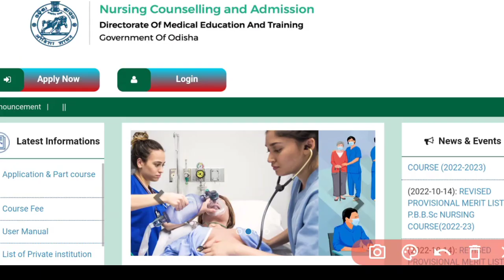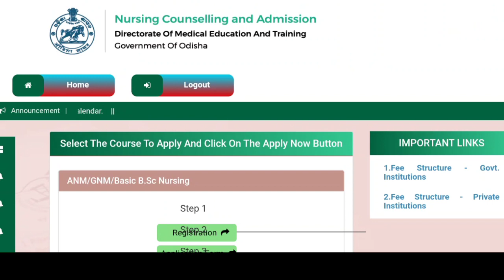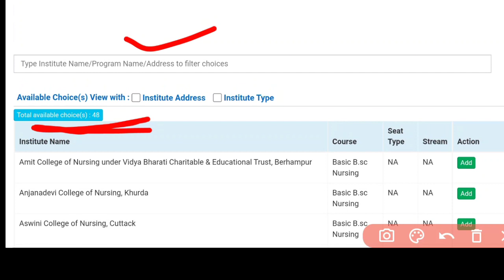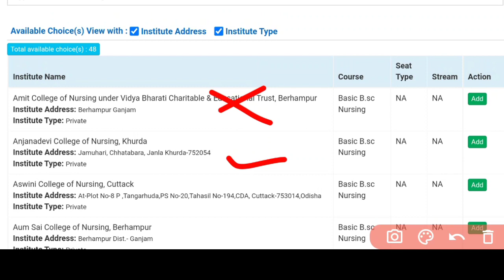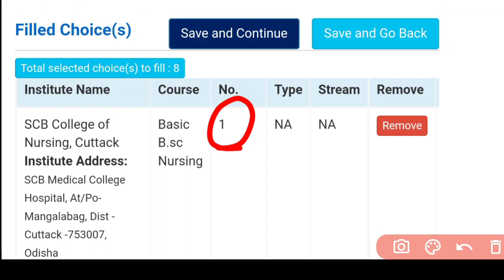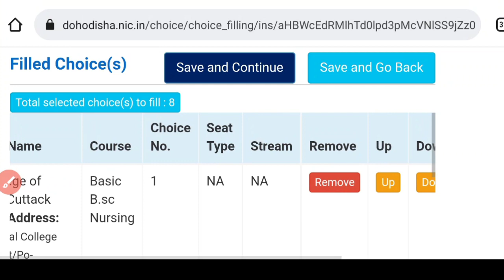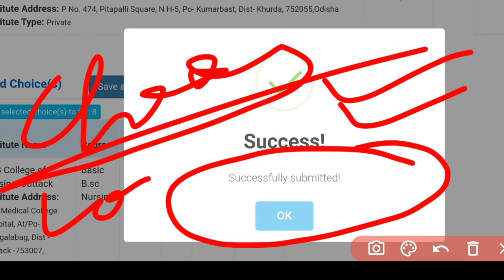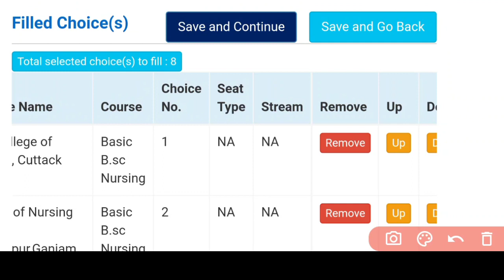NURSING CHOICE FLILLING& LOCKING ସମ୍ପୁର୍ଣ୍ଣ PROCESS🎯HOW TO CHOOSE CLG❓ଜଲ୍ଦି ଦେଖିନିଅନ୍ତୁ❗ସବୁ COURSE✅